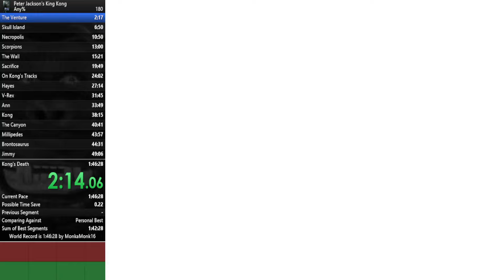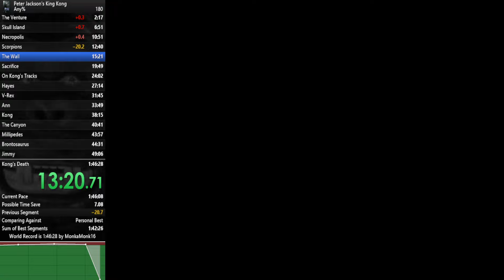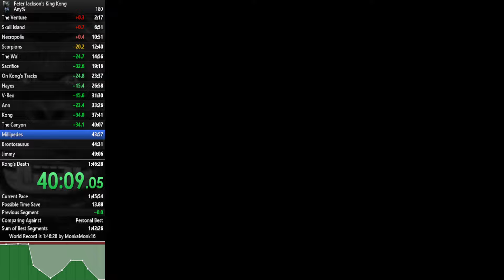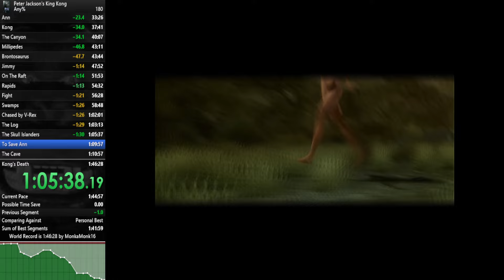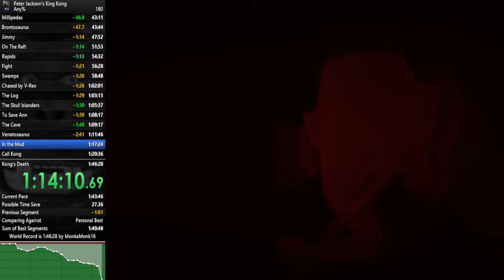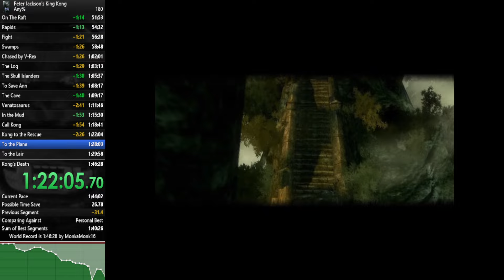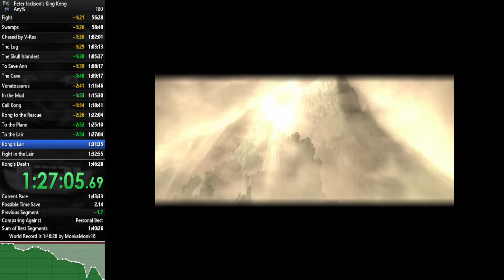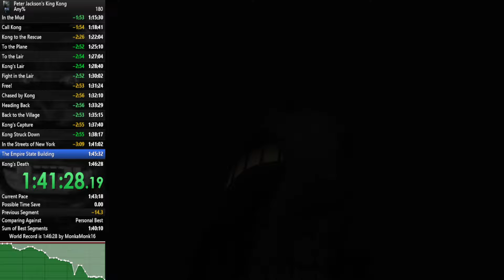Peter Jackson's King Kong Any% World Record Speedrun 1:43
Legendary near perfection